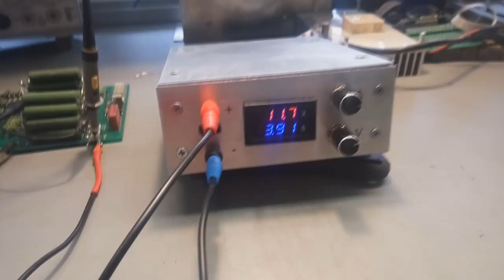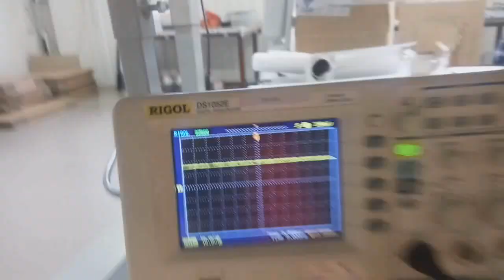Лабораторный блок питания (ЛБП) 25V/10A своими руками!